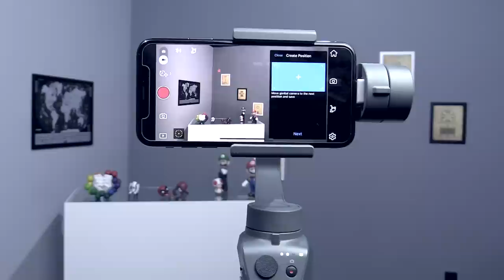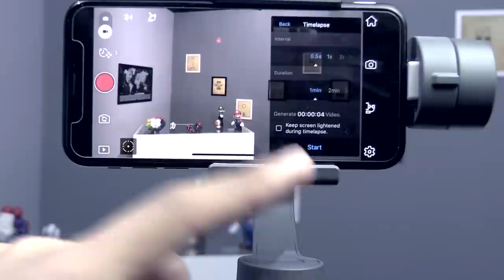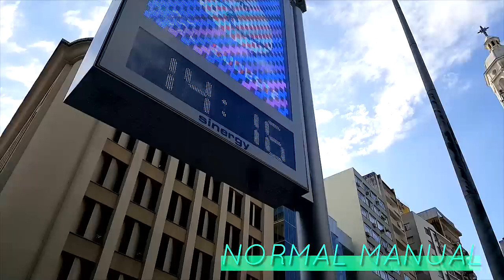Testamos o DJI Osmo Mobile 2, confira nossas impressões do estabilizador para smartphones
Testamos o DJI Osmo Mobile 2 e aqui estão algumas das funcionalidades que ele oferece, pontos positivos, pontos negativos e alguns exemplos de imagens que você pode fazer com ele.

O smartphone que está no Osmo mobile durante a gravação do vídeo é o iPhone X e a maioria das imagens no final do vídeo também foram feitas com ele. Só os takes bem do finalzinho foram gravados com um Galaxy S6 Edge.